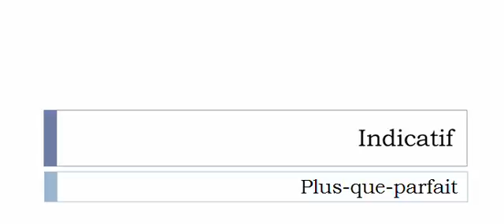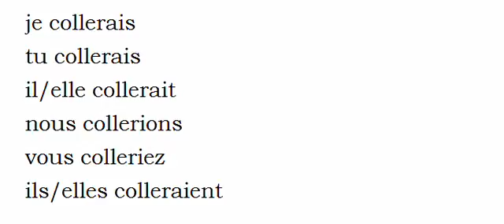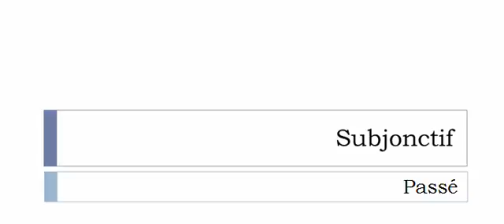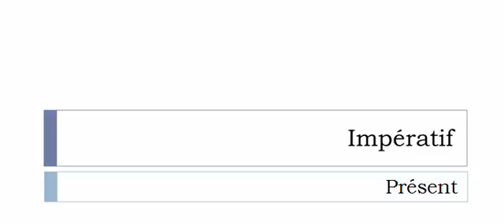Conjugaison française = Toutes les formes